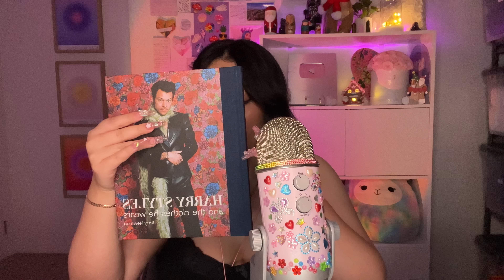ASMR asos haul 🖤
I paid for this :) Hope you enjoy (◕‿◕✿) Since you’re already here you should hit those “like” and “subscribe” buttons… only if u want to tho 💕 Turn on my post notifications and hit that bell for DAILY uploads! ILY ✨ Comment how you’re doing or maybe something you’re excited for - I love to chat in the comments everyday!! Remember… it’s ok to not be ok. You are strong and you are loved.

Thank you and shout out to my wonderful supporters: Simone, Evan, Ethan, WhtNoemi.K, Hay BooBoo, Chloe xo, Jaimelee Campbell, Chloe J, Alex Perrin, symie, and alyx

A portion of profits donated to Crohn's & Colitis Australia 💜

ASMR JADE
Robina Town Centre QLD 4230
Australia

💗 AMAZON WISHLIST

🌷 FAQ:
custom videos: CLOSED
age: 24
pronouns: she/her
autoimmune disease: Crohn’s disease + Perianal Crohn’s disease 💜
country: Australia 🇦🇺
zodiac sign: Gemini ♊️ (June 16)
camera: iPhone 13 Pro Max
editing: iMovie on iPhone or Filmora on PC/Laptop
heritage: Half Filipino, Half Australian
how to request/suggest a video: comment your video ideas and suggestions in the comments